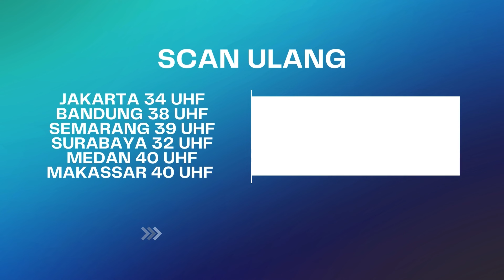Demi Harta Tega S4nt3t Mertua?! I Best Cut Karma The Series Malam ANTV Eps 36 (1/3)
Kisah Zikri dan Keluarga yang selalu dipenuhi amarah setiap harinya. Awalnya, amarah itu mencul karena perebutan harta. Ternyata di rumah Zikri terdapat jin berkepala kerbau yang membuat penghuni di rumah itu selalu marah dan dendam!

000016
004090